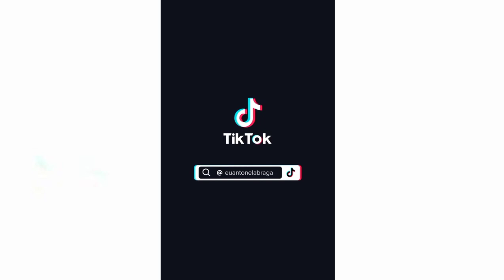ANTONELA BRAGA GRWM - TIKTOK COMPILADOS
Antonela Braga GRWM